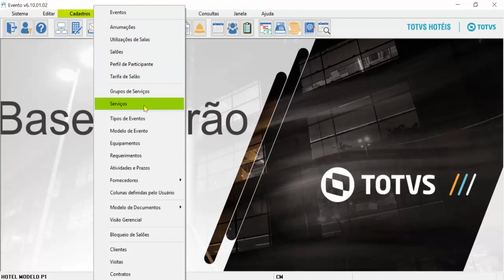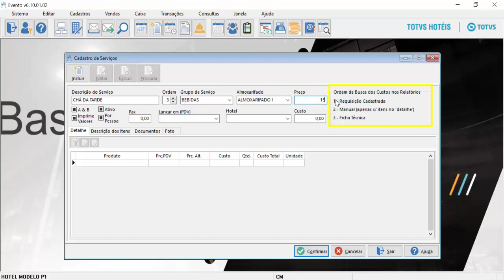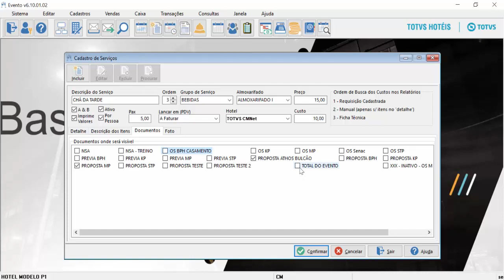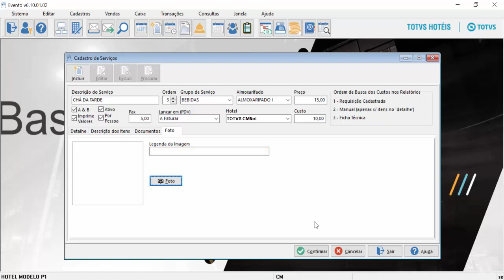How To | Evento - Serviços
Neste vídeo, demonstraremos como cadastrar Serviços no módulo Evento do VHF TOTVS Hospitalidade PMS (Linha Hotal).

Acesse ao portal de produtos da TOTVS e saiba mais sobre os produtos TOTVS Hospitalidade